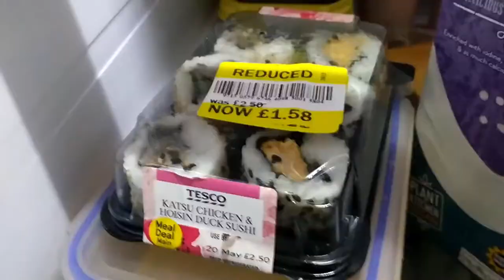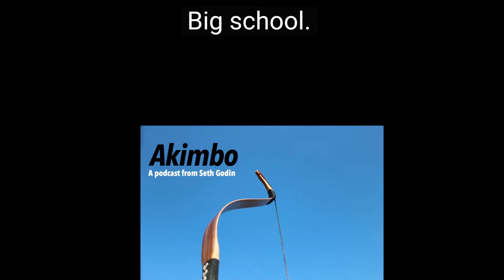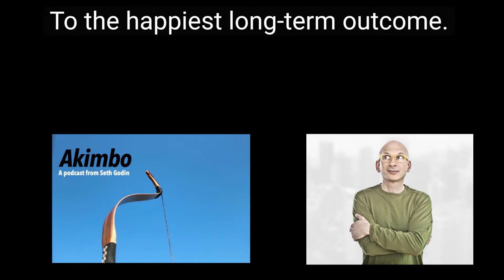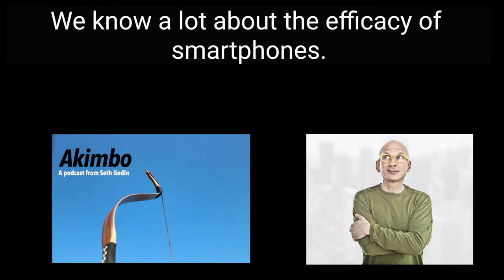Give my 11 year old a smartphone? Seth Godin Podcast DAY 022 TightwadDad Neil Mossey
Share your tightwad joy from today with us in the comments below!
This is day 022 of my experiment to find joy while our family spends money.
This was a big moment for me -- I love Seth Godin's Akimbo podcast.
I managed to get a question onto the Q&A section of Seth's episode.
I wondered, as a Dad, should we give our 11 year olds a smartphone when they go to big school... which I translated to high school.
You can hear it and Seth's answer at 1:40.

(My question was on, ironically S4 E7 Money is a story and Money Flows)

Vlogging and Podcasting setup:
Saramonic SR-XM1 MINI SHOTGUN MIC
GoPro Hero 5 6 7 MIC ADAPTER
Boya BY-M1 CLIP-ON LAVALIER MICROPHONE
Comica deadkitten MINI WINDSHIELDS
3.5mm HEADPHONE SPLITTER (FOR 2 MICS)
NEEWER LED VIDEO LIGHT
TASCAM DR60 MK2 AUDIO RECORDER
NEEWER NW-700 PODCASTING MICROPHONE
GOPRO BACKPACK AND CAP CLIP